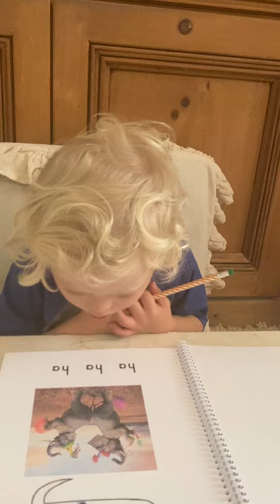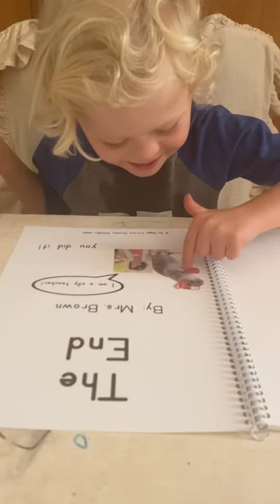Eli reads The Silly Book